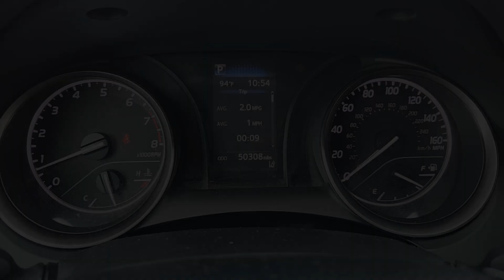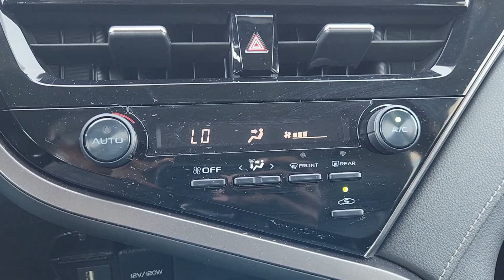2021 Toyota Camry Katy, Houston, Cinco Ranch, Sugarland, Jersey Village 36432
Super White Used 2021 Toyota Camry SE available in 11800 Katy Freeway, Houston, Texas at Don McGill Toyota. Servicing the Katy, Houston, Cinco Ranch, Sugarland, Jersey Village, TX area.

Recent Arrival! CARFAX One-Owner. Clean CARFAX. Certified. Odometer is 13688 miles below market average! 28/39 City/Highway MPGbrbrWhite 2021 Toyota Camry SE Black Cloth.brbrToyota Certified Used Vehicles Details:brbr * Roadside Assistancebr * Vehicle Historybr * Warranty Deductible: $0br * Limited Comprehensive Warranty: 12 Month/12000 Mile (whichever comes first) from certified purchase date. Roadside Assistance for 7 Year / 100000 Milebr * 160 Point Inspectionbr * Powertrain Limited Warranty: 84 Month/100000 Mile (whichever comes first) from TCUV purchase datebr * Transferable Warrantybr * Limited Warranty: 12 Month/12000 Mile (whichever comes first) from TCUV purchase datebrbrbrWhere the deals are good. I-10 at Kirkwood!!